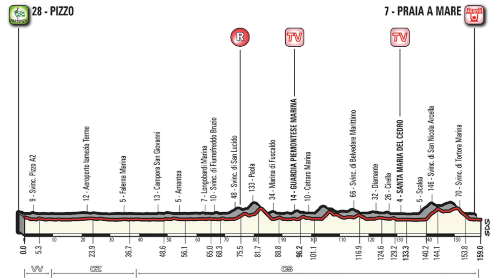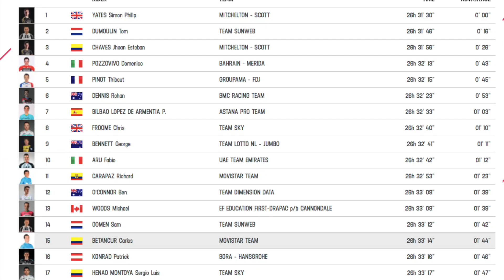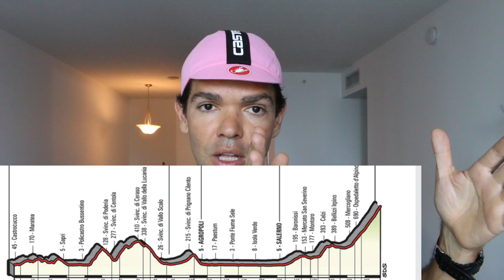Giro D'Itália 2018 Etapa 7 Etapa Morna!!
etapa 7:

Recebimento de Mercadorias no EUA.